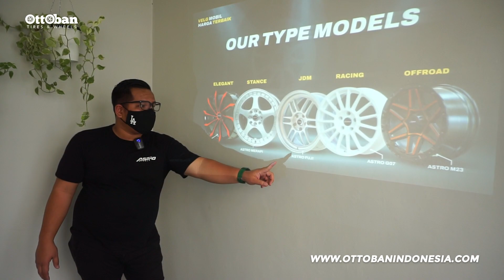LINE UP VELG DI PRESS MEET UP ASTRO WHEELS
Ohya OTTOMAN kita lagi nyari OTTOSQUAD nih buat kita ajak shooting bareng. Nah buat OTTOMAN yang mau mejeng di official Youtube kita, daftarkan diri kamu dengan klik link berikut